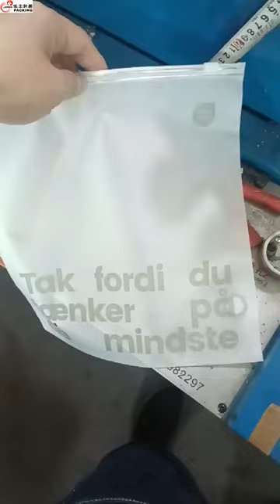Custom Ziplock Frosted Plastic Zipper Apparel Clothing Packaging Plastic Bag For Clothes Packaging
Plastic Bags Factory Custom Ziplock Frosted Plastic Zipper Apparel Clothing Packaging Bags Plastic Bag For Clothes Packaging
Size：                              Stock size(zipper on the short side):
                                     0.16mmThickness:210*250MM   20*25cm,20*30cm,25*30cm,25*35cm,28*36cm,30*40cm,35*45cm,
                                     40*50cm,45*50cm,40*60cm.
0.2mmThickness:10*15cm,14*20cm,17*25cm,20*28cm,24*35cm,28*40cm,      35*45cm,40*50cm.